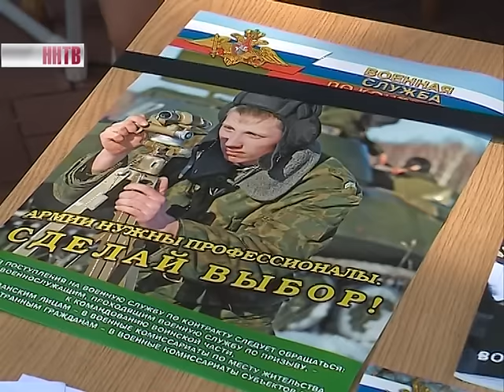День ВМФ отметили в минувшие выходные в Нижнем Новгороде